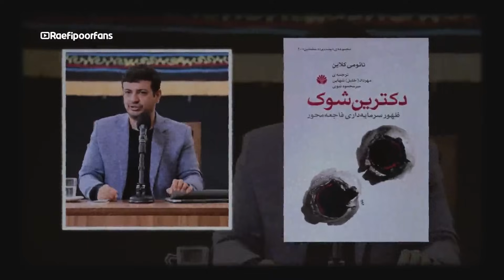بلای خانمان سوزی که لاریجانی بر سر ایرانی آورد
* سخنرانی های استاد رائفی پور